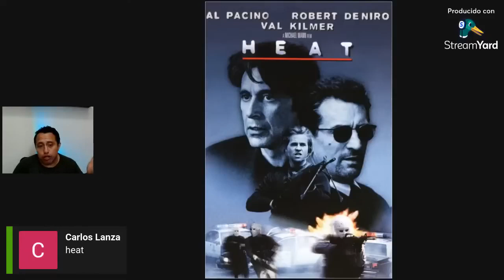HEAT Una Película sobre Reconocimiento Masculino